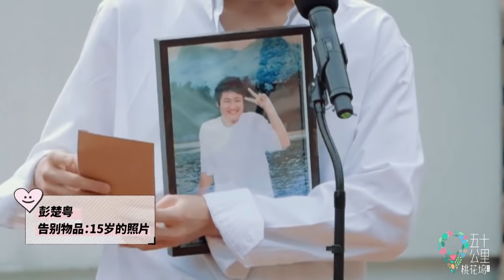🌸 時尚大魔頭蘇芒居然要告別工作利器？恨天高？ 周傑初戀故事！|五十公里桃花塢|綜劇安利社